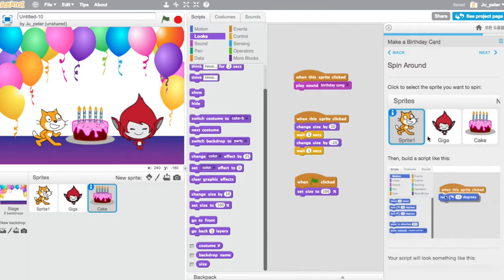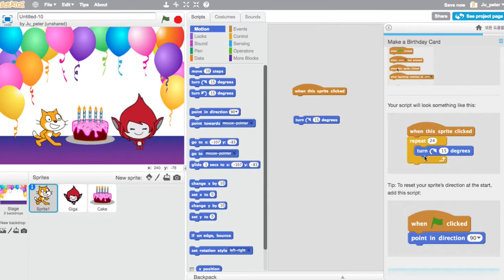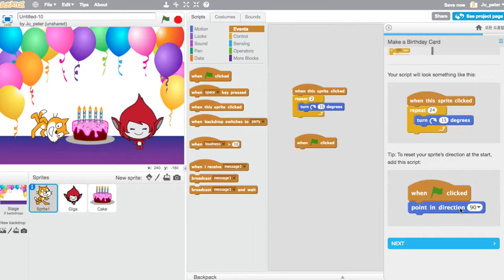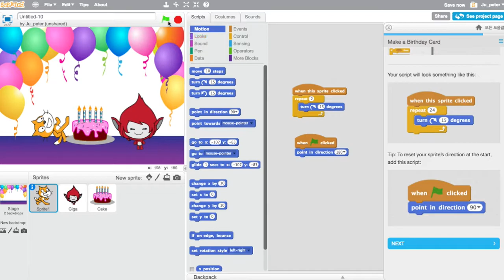Scratch 017-1 방향